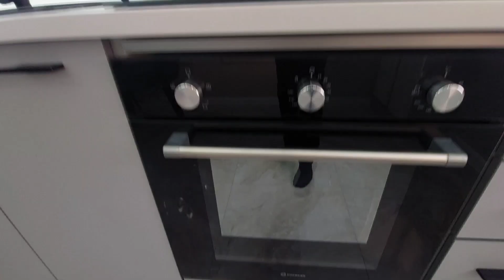Проста Боомба! 3 хона люкс кириб яшаш керак Орзуингиздаги хонадон сотилади Самарканд Микрорайон.